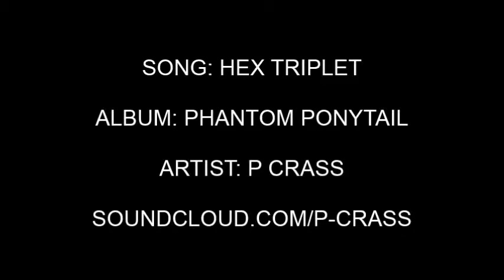HEX TRIPLET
P CRASS is a solo audio-visual project by pierre "bürger."
these five songs along with five accompanying videos were created over a period of five days.